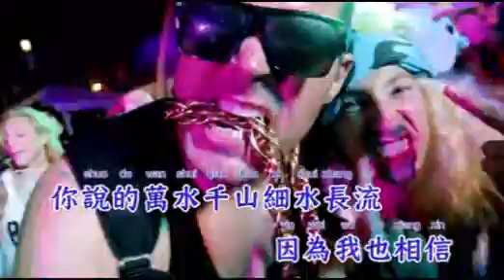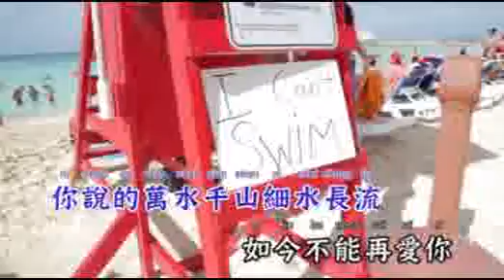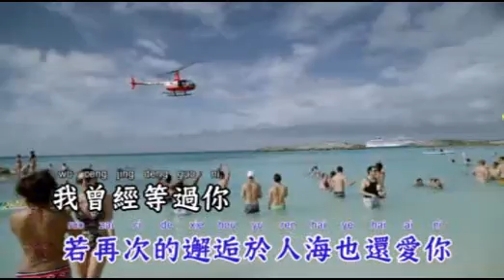你的万水千山(DJ沈念修改版) - 海来阿木【备有清晰版伴奏】